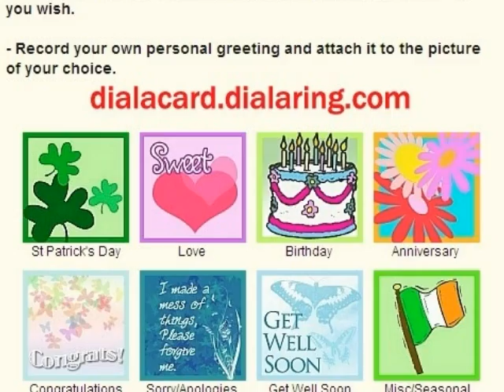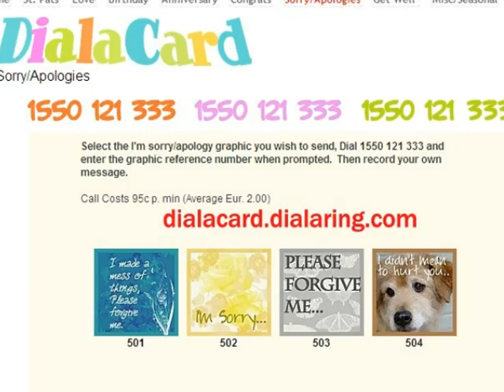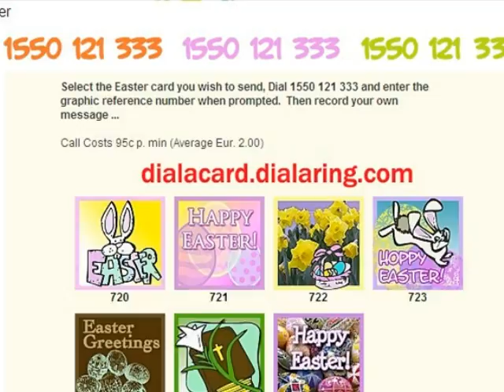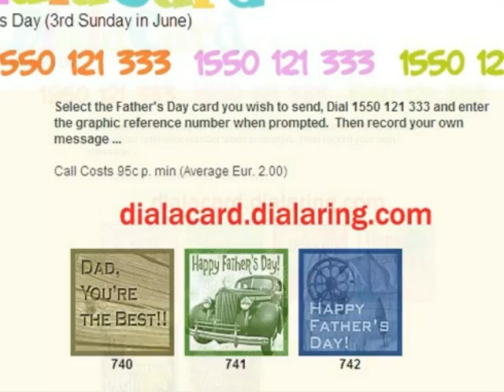Dial a card Greetings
Send a Greeting Card to a mobile/cell phone in Ireland or send Worldwide.. Ideal for late greetings, St Patricks Day, Mothers Day, Fathers Day, Easter, forgotten anniversaries or simply an apology / sorry message,etc. Cheaper than a card or postage and you can also leave a personal message. Put some shamrock on a far-away mobile phone. Send anytime for delivery now or at a time you schedule.